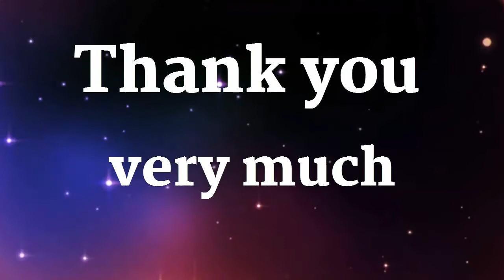ISLAND DRAWS भूरूपे -बेट (भौगोलिक संकल्पना )